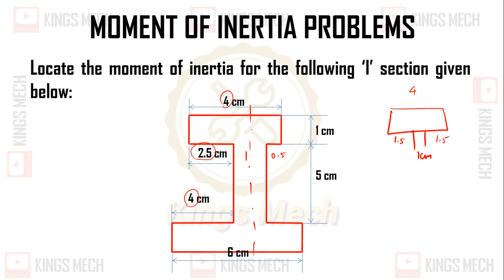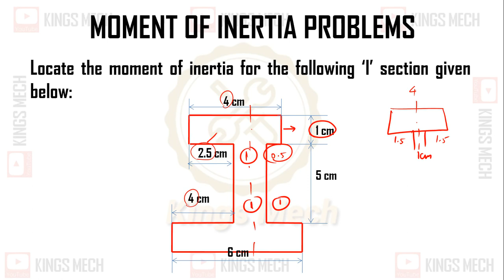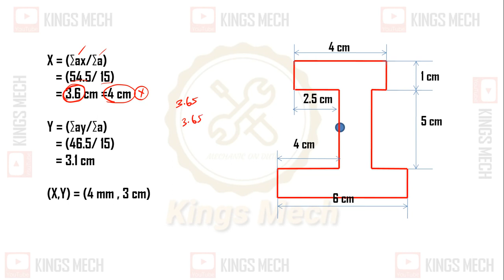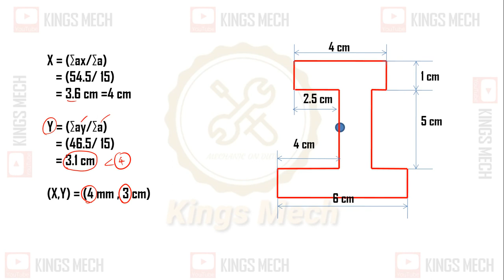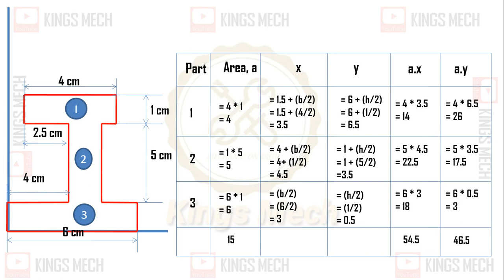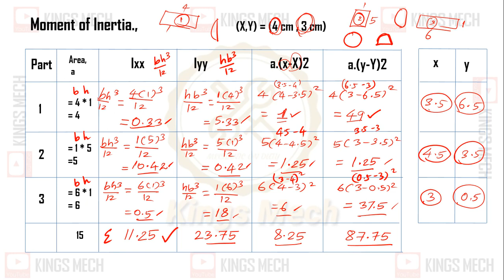Moment of inertia of I section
326
Module 3.14 Moment of inertia of a I section in tamil